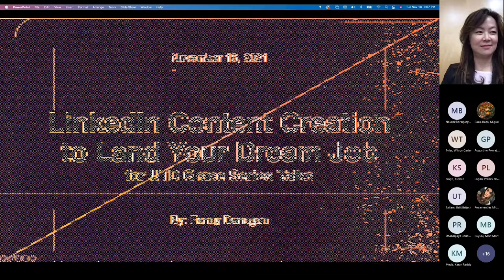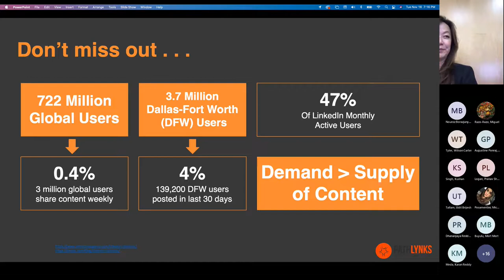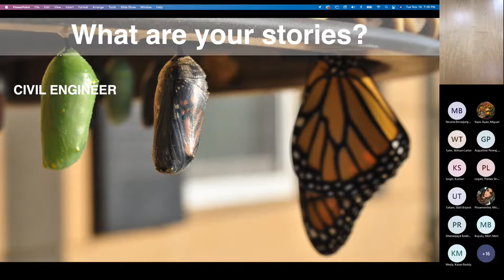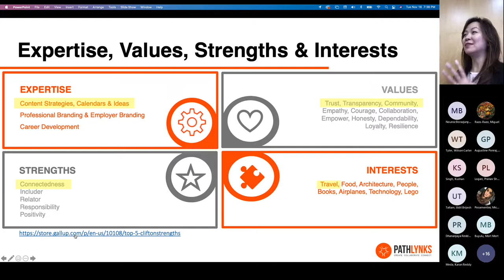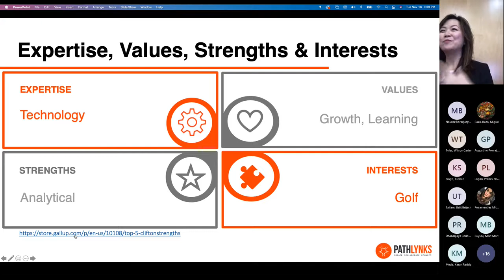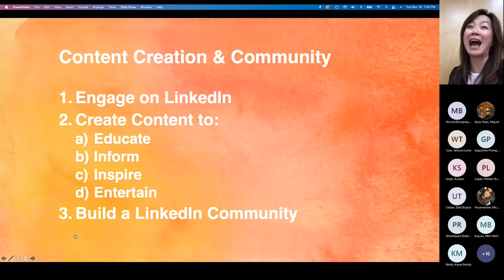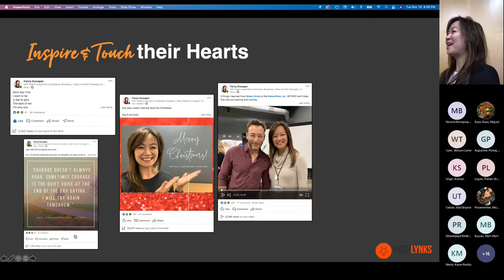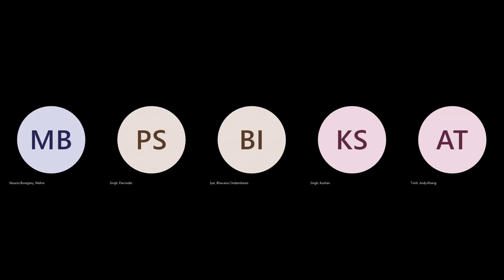UTDCS Grace Series presents Fanny Dunagan, CEO & Linkedin Content Strategist at Pathlynks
“LinkedIn Content Creation to Land Your Dream Job”
By: Fanny Dunagan

In today’s digital world, everyone is just one online search away from being found. Your personal brand is your reputation. Are you creating content that effectively showcases your expertise to employers? Learn how to build a LinkedIn personal brand and create content around your expertise to help land your next job.

Learning Objectives:

• Why create LinkedIn content?
• How to define your unique brand
• 4 different types of LinkedIn content
• How to leverage job descriptions to get content ideas
• Build a community around your expertise, values, strengths and interests

Fanny Dunagan is the Founder and Video Content Strategist of PathLynks, a consulting firm that helps business owners, coaches and consultants create digital content, video strategies & content plans. She trains and empowers individuals and leadership teams to take charge of their personal and business branding, create value for others and build an engaged community around their products, services and values.

Before starting her own company, Fanny had a corporate career in change management consulting, communications and training for technology projects in the  Aerospace & Defense industry. As a senior consultant at Arthur Andersen Business Consulting and HCL Technologies, she served Fortune 500 clients such as Singapore Airlines and United Technologies Corporation Aerospace Systems (formerly Goodrich Corporation), as well as the Republic of Singapore Navy.

She paused her corporate career to be a stay-at-home mom to her two children and subsequently became an entrepreneur helping small, medium and enterprise-level companies with recruitment, branding and video marketing. She’s spoken about branding and videos at a variety of marketing and technology associations, as well as at the headquarters of Toyota and Whole Foods. She also volunteers her time speaking at colleges, career fairs and job search networking events to serve those in career transition.

Learn more about how to build a LinkedIn personal brand and create content around your expertise to help land your next job by checking out her websites below